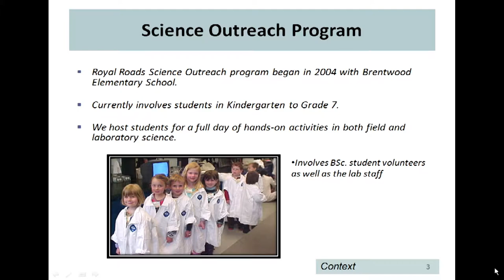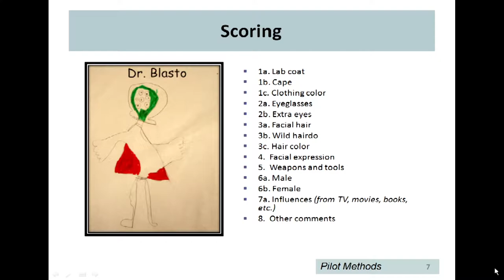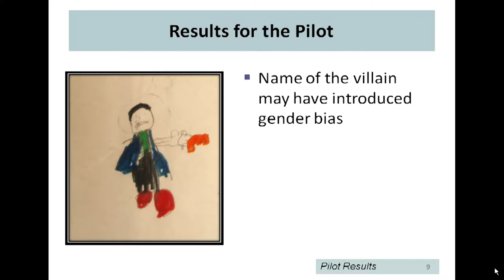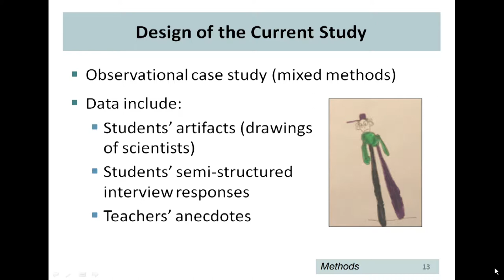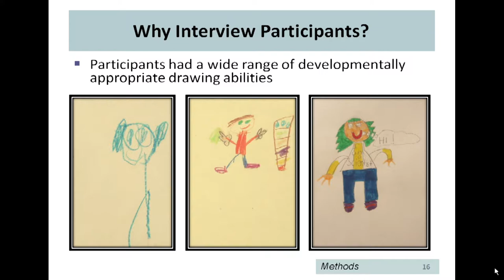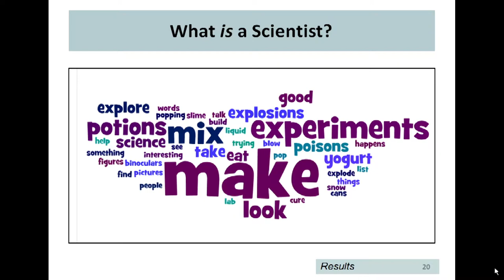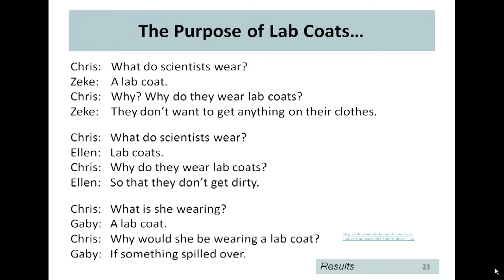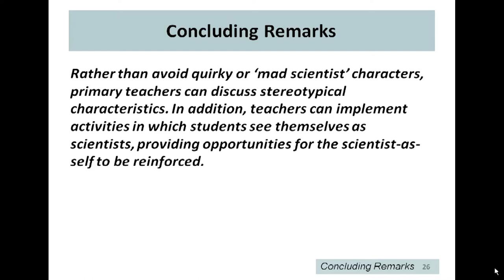Mad Scientists to Self-As-Scientist: Grade 1 Students' Perceptions of Scientists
Mickey Noble